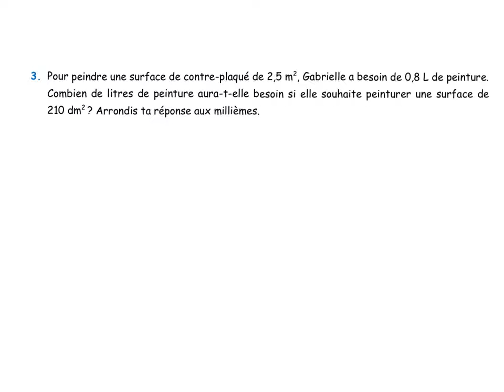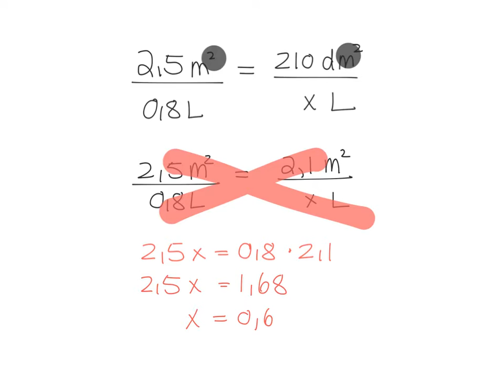polygones_devoir3_num3